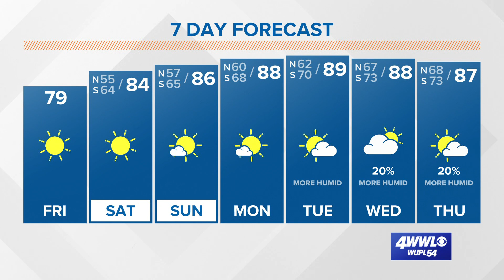Friday tropical update: Hurricane Sam set to become a major storm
Hurricane Sam is strengthening and expected to become a major storm over the next few days. The projected track has it staying out in the Atlantic.

Sam has rapidly intensified into a hurricane Friday morning. The storm will continue to strengthen and is forecast to become a category 4 over the next few days. Sam is the only named storm currently, well east of the Lesser Antilles. Models indicate it will become a major hurricane but that it will also remain north of the islands and possibly avoid land-interaction all together! Elsewhere, no threats to the Gulf or Caribbean.